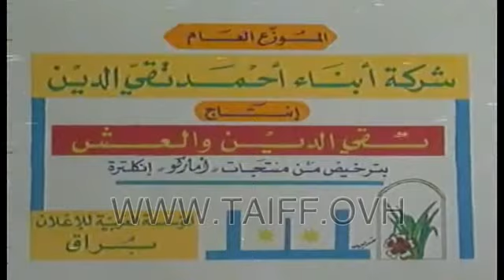اعلان شامبو ليليان ... شعر امك حلو .. شو طري !!